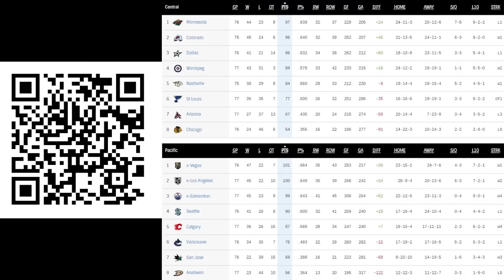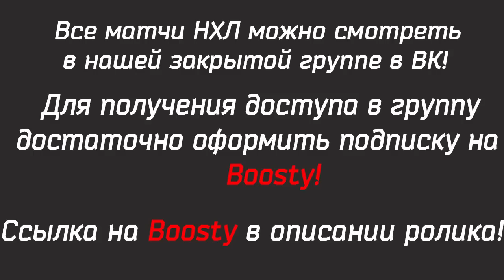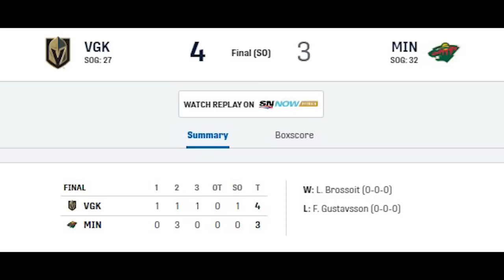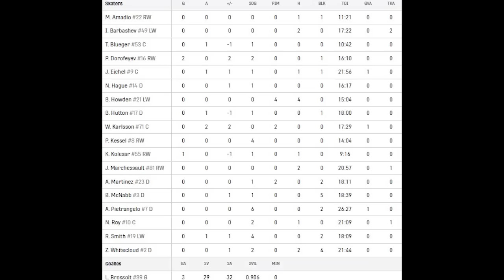Обзор матча: Вегас Голден Найтс - Миннесота Уайлд | 04.04.2023 | Регулярный чемпионат